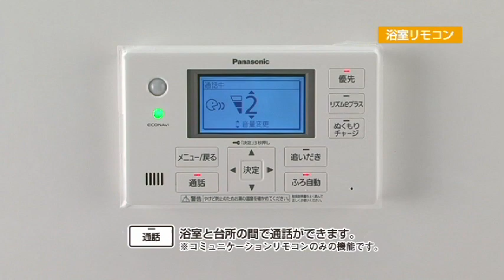パナソニック エコキュート 通話する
コミュニケーションリモコンは浴室と台所で、30 秒間交互に会話ができます。